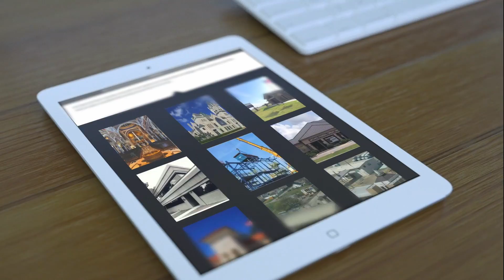Website promo of HB Neild Website Design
This is a promo video showing the website we created for H.B. Neild Construction. Our Digital Marketing Director, Blake Royer, and I drafted, designed, and implemented a new website for the family-owned powerhouse, HB Neild. The new site is an updated, fresh, new look in form but also a purposeful, targeted new take on function. The information, the proof-of-work, responsiveness and user-friendly angles all help project the right message to the right audience. We are proud to work with HB Neild. It was a joy for me to design and build out, but I really like how Blake added some "surprise and delight" elements with animation and fluidity.  Eddie Rohrs also added his touch on the early planning stages for info flow and industry keywords. His handiwork on putting together the video here showcases the result.